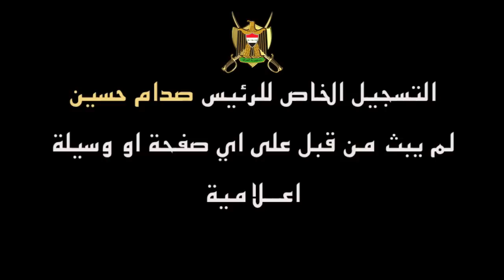خطاب حصري للرئيس صدام حسين لاول مرة عام 2014 ولم يذاع في أي من وسائل الاعلام ولا غيره EXCLUSIVE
يحاول اتباع عصابات ايران اغلاق قناتي هذه بشتى الطرق ولكن لو حصل هذا ارجوا منكم زيارة صفحتي الخاصة التي احمل عليها كل هذه الافلام لكي يعلموا اعوان الصفويين الذين كل واحد منهم لديه اكثر من خمسين حساب على جميع الصفحات التواصل الاجتماعي واليوتوب

Latif Yahia
لطيف يحيى
رسلان حداد
صدام حسين
قناة الجزيرة
قناة الحدث
قناة العربية
حسين كامل حسن
قصي صدام حسين
الحرس الجمهوري
مكة المكرمة
الرياض
صابر الدوري
الصندوق الاسود
محاكمة صدام حسين
حزب البعث
ارشيف العراق
Uday Saddam Hussein
Al Mashhad المشهد
trends
Donald Trump
بودكاست فنجان